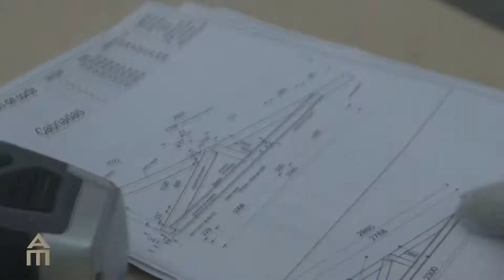Programa enero 018: Mansiones Argentinas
Participación de Liber J. Trindade en el programa de Mansiones Argentinas, durante el mes de enero.